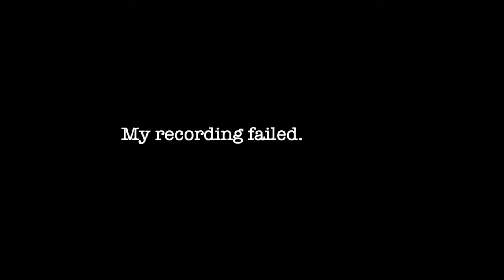[The Battle Cats] Monthly Event All-Stars Wonderful Celebration!: Wonderful Conquest (Insane) (3C)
3 Crown